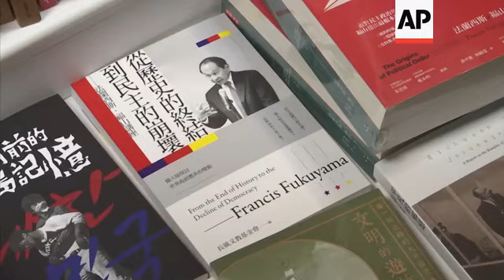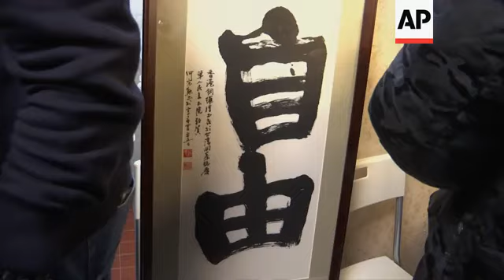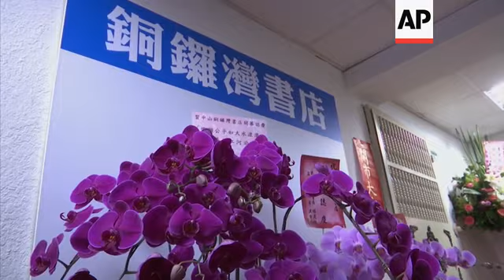Hong Kong bookstore reopens in Taipei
(25 Apr 2020) A bookstore that was forced to close in Hong Kong following pressure from China reopened on Saturday - in Taiwan.
Causeway Bay Books angered the authorities in Beijing by selling books and magazines that were critical of Chinese government leaders.
Now it's back in business, operating from small premises on the 10th floor of a building in Taiwan's capital, Taipei.
The owner, Lam Wing Kee, declined to advertise the reopening, but people crowded into the store nonetheless.
They included two high school students who said it was a symbol of hope and defiance.
Also among the visitors was the speaker of Taiwan's legislature, Yu Shyi-kun, who presented Lam with orchids.
At a news conference, Lam told reporters it was clear the Chinese authorities didn't like bookstores that sold material they didn't agree with.
Earlier this month, Lam was attacked in a Taipei cafe by an unknown assailant and had red paint splashed on his hair.
In 2015 he was arrested in Hong Kong and taken across the border into Chinese custody. He was released and allowed to return the following year.
Hong Kong is a semi-autonomous Chinese territory.
Taiwan, although claimed by Beijing, is self-governing and has become a safe haven for critics of the Chinese government.